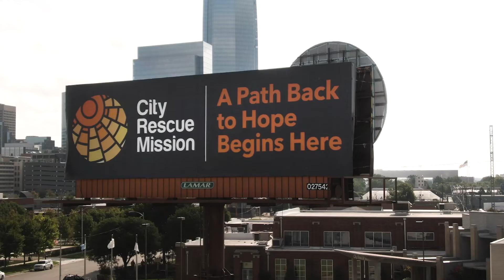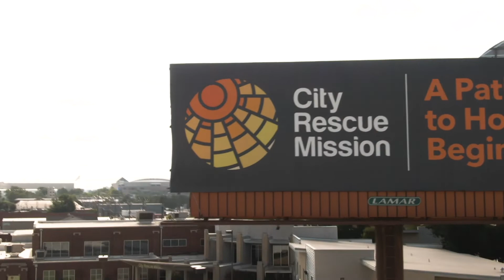Mission of Hope 2020 - Erin Goodin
CRM President & CEO Erin Goodin discusses the impact of City Rescue Mission and how we plan to continue to meet the needs of the homeless and near homeless in the future.